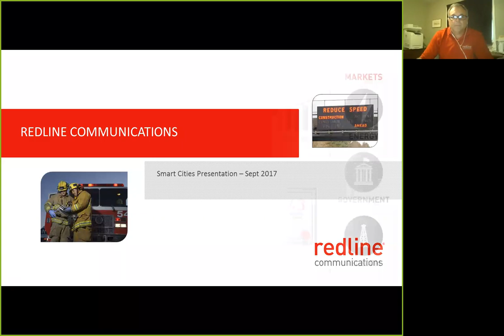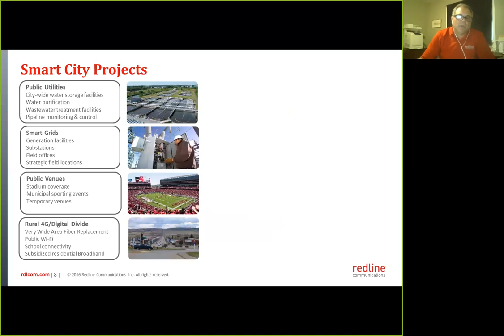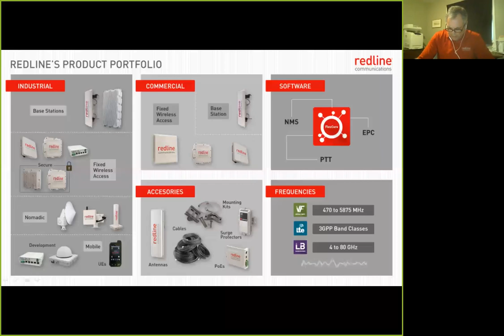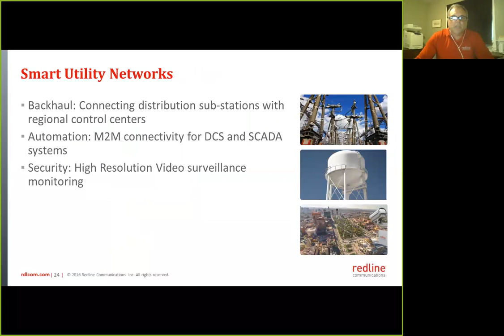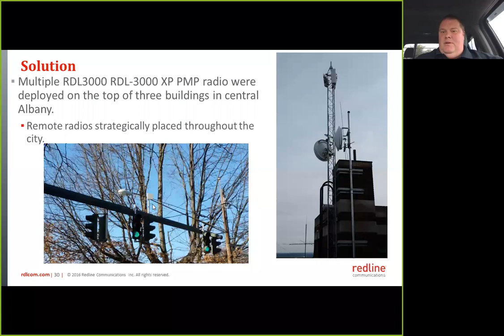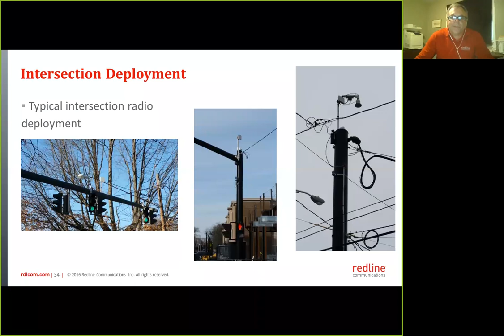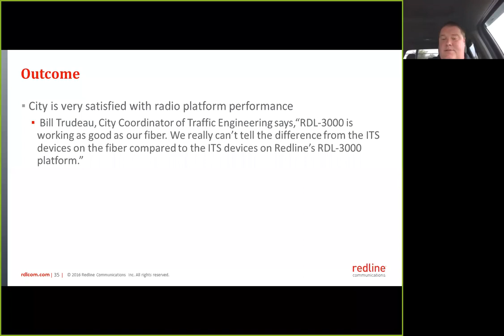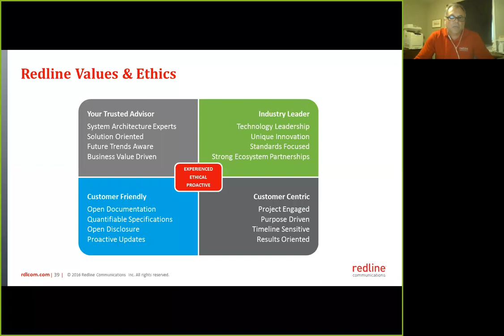Go Further, Faster with Redline Communications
Learn about Redline Communications and their Smart City Projects in this video presentation.